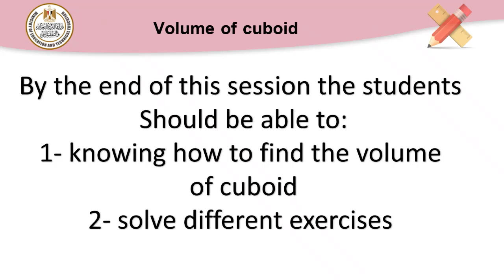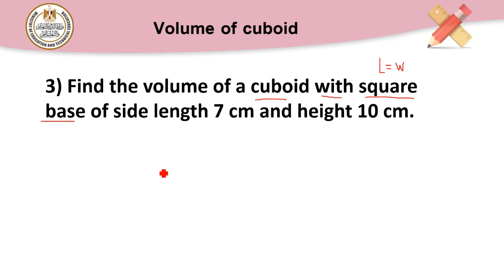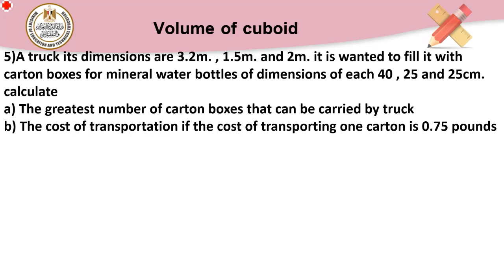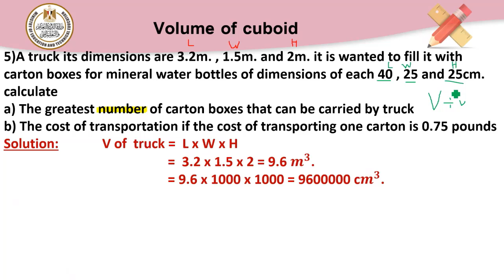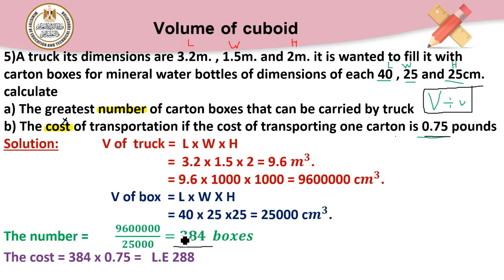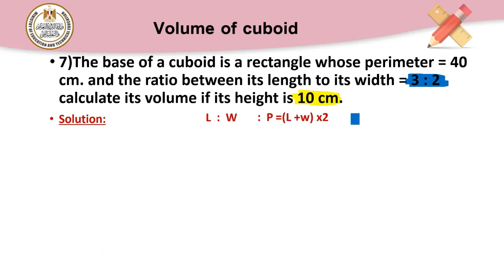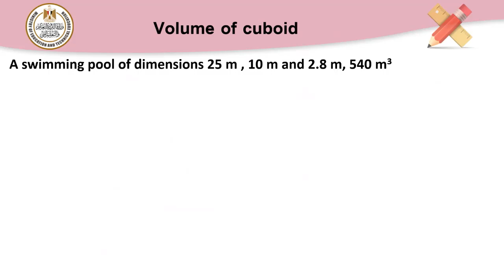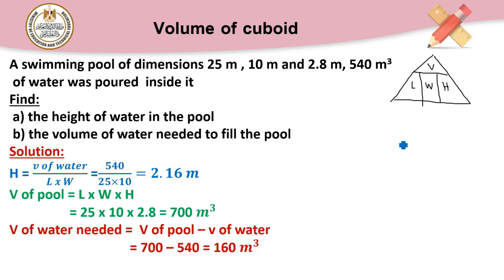math primary 6 volume of cuboid